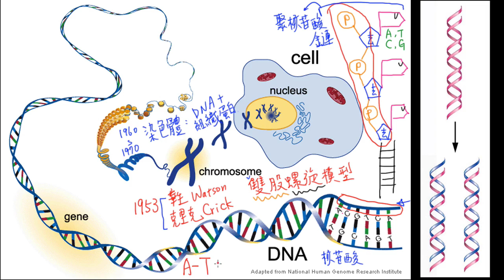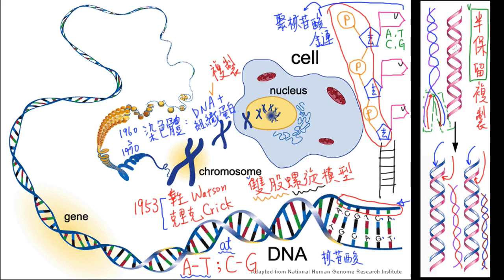2-3觀念03DNA雙股螺旋構造與半保留複製